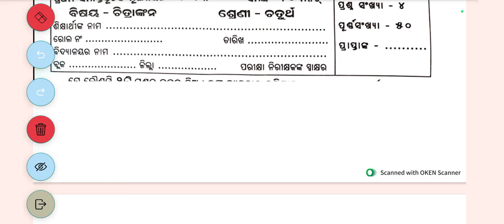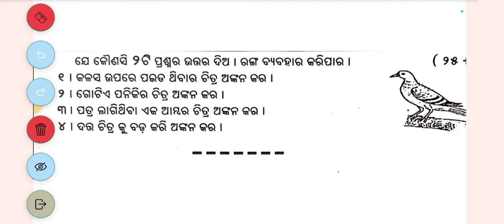Class 4 half Yearly Question Paper - 2024 Edition: drawing || CLASS 4 SA 1 QUESTIONS PAPER 2024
drawing answer key, class 4 drawing sample paper, class 4 drawing sa 1 question paper, class 4 drawing sample paper 2024, Class 4 half yearly question paper 2024 drawing